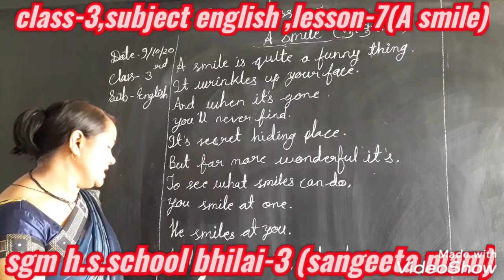CLASS-3RD SUBJECT-ENGLISH LESSON-7 { MRS SANGEETA MAIM }